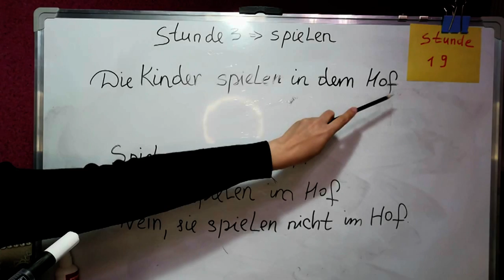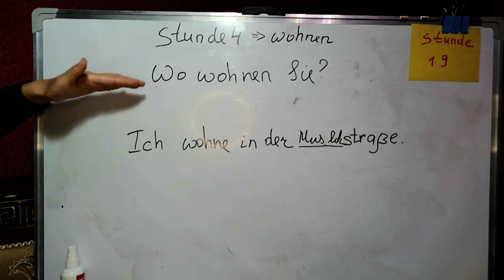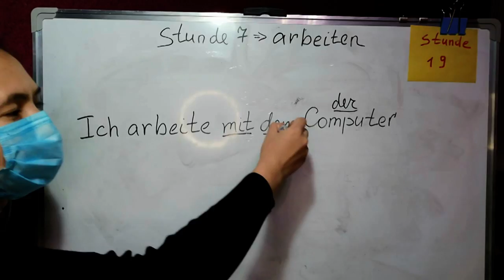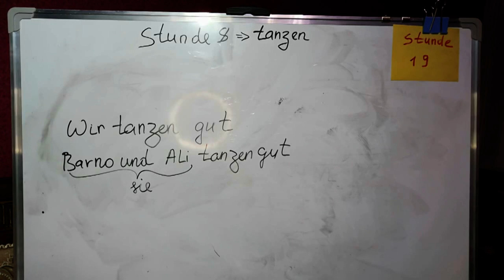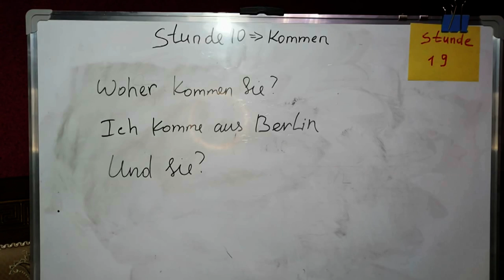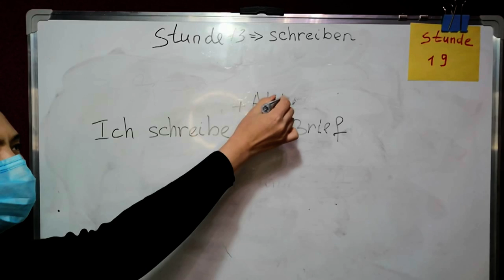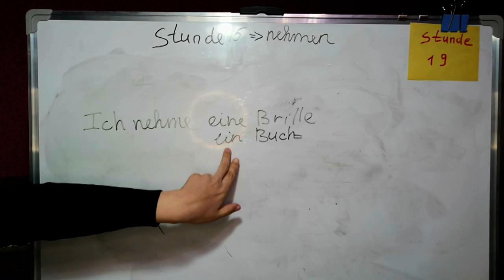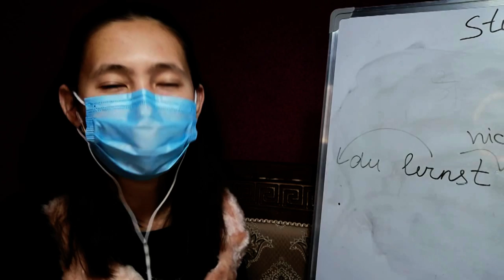19 - Dars. 15 ta fe'l hozirgi zamonda. Nemis tilini mustaqil o'rganamiz. Nemis Tili Grammatikasi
(Aslida bu videoni kecha yuklashim kerak edi, ammo ma'lum sabablarga ko'ra bunga ulgura olmadim)